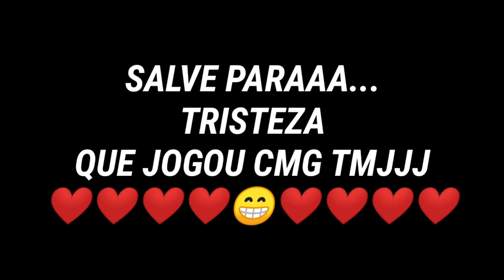GO - DOWN! 💛🔥 (highlights So2)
País:Brasil🇧🇷

Celular:Lg K12+

Gravador:screen recorder

Editor:KineMaster

(Configurações. )

Sensibilidade:2.00

Sensibilidade Awm:2.00

Aceleração:0.00

Mira:10.00 e 12.00

Detalhes de sombreamento:Alto

Detalhes de textura:Alto

Detalhes do modelo:Alto

Detalhes de efeito:Alto

Resolução de tela:Alto

Anti-aliasing:8x

Filtragem anisotrópica:16x

Fps pretendido:120

Gloves Standoff 2, Standoff 2 Gloves, Standoff 2 configs, Standoff 2 nepчaтkи, Standoff 2 Пepчarka,Standoff 2 player...